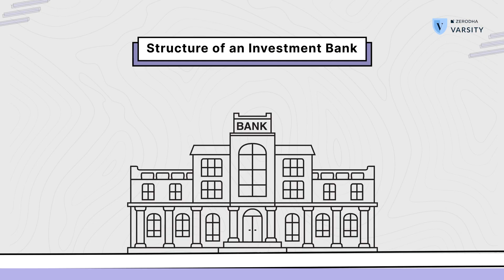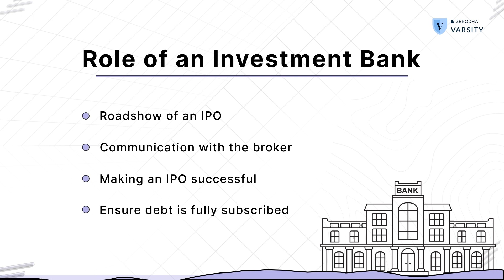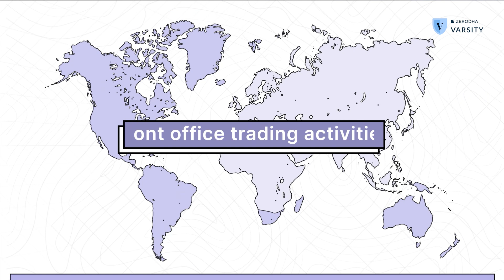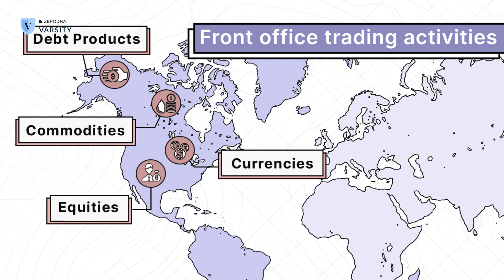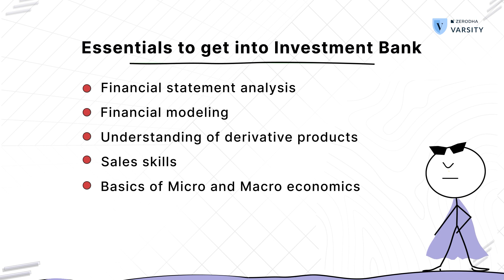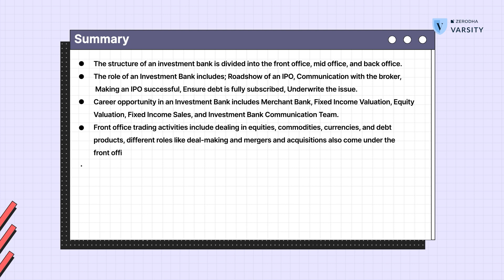Careers in finance - Investment Banking (Part 2)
In part 1 of the series, Karthik explained the various career opportunities in corporate finance, investment banking, public markets and private markets. If you missed part 1, you can watch it

In part 2, he talks about career opportunities in investment banking. Think of investment banks as financial supermarkets. They help companies in everything from raising equity financing, debt financing, mergers, acquisitions and IPOs. Given the wide array of activities of an investment bank, there are multiple career opportunities in investment banks and In this video, we look at them.

Having a good understanding of the financial markets is a must if you want to have a career in finance. The best place to start learning is Varsity of course. You can learn at your own pace and post a comment at the end of a chapter if you have any queries

If you want to put your stock market knowledge to the test, you can take the Varsity Certification test